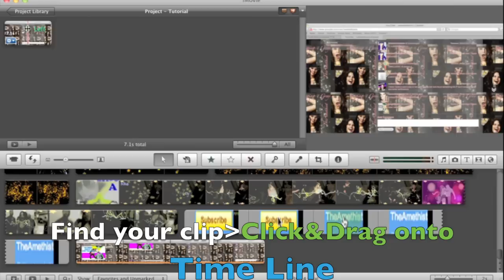Tutorial-How to import Screenium Captures into iMovie or Upload them straight to YouTube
This was requested by boojwahz
I hope this helped :)
Questions?
Well then askk!

SONG::
Pants on the ground parody from the guy on American Idol
forgot the artist xP